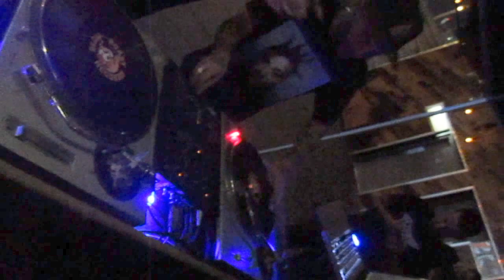Dj Klever Dj Craze & Dj Beha Scratch Session @ BlackBird Ordinary